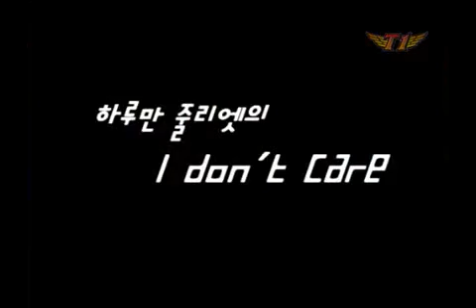[ T1 ] 팬과 함께하는 장기자랑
246th

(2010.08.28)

치파오 패션의 새로운 아이콘으로 떠오른 김양과 정양!
모두를 열광시킨 어(!)양의 과감한 섹시댄스!
그리고 이승석군이 뜨거운 눈물을 흘려야만 했던 사연 등~

지금부터 짧은 시간 준비했던 각 조의 퍼포먼스를 감상하세요!!